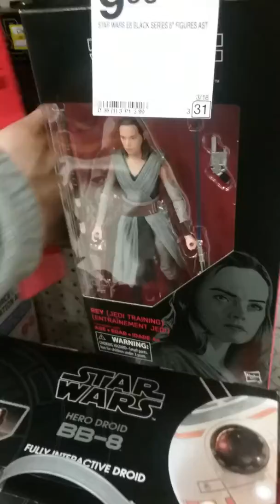I am a Target I find something amazing to Power Rangers blue one and black